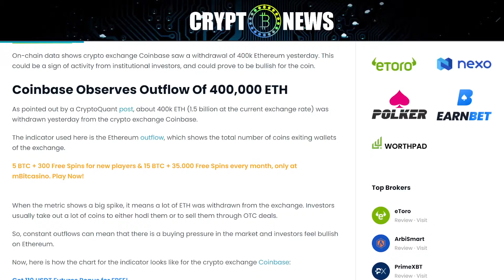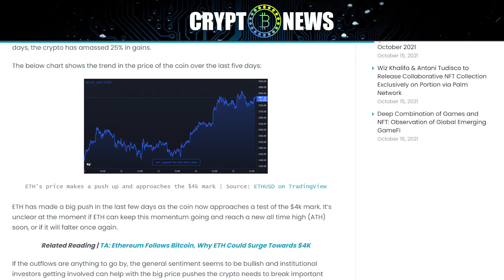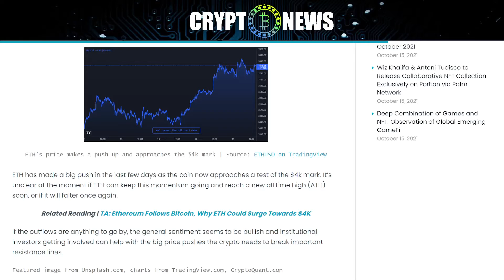Ethereum Looks Set To Explode As 400,000 ETH Exits Coinbase | bitcoin news | crypto news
On-chain data shows crypto exchange Coinbase saw a withdrawal of 400k Ethereum yesterday. This could be a sign of activity from institutional investors, and could prove to be bullish for the coin.

Coinbase Observes Outflow Of 400,000 ETH